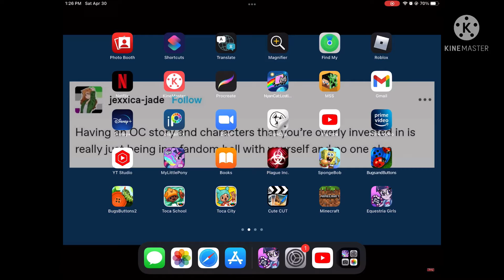Equestria Girls game playthrough episode one: This Strange World